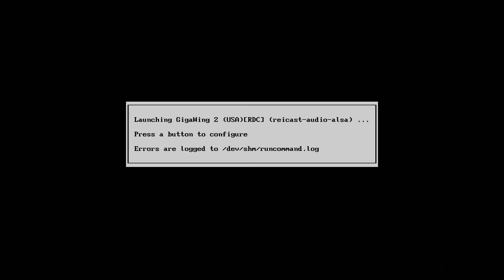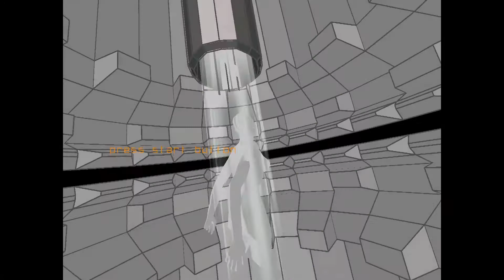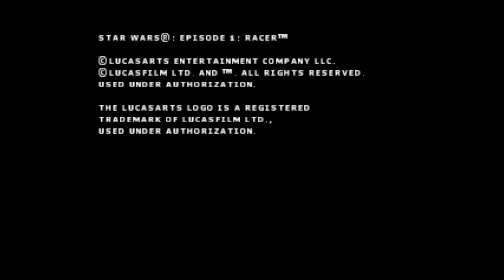More Dreamcast On The ODROID XU4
I love this little device. Dreamcast is running awesome!